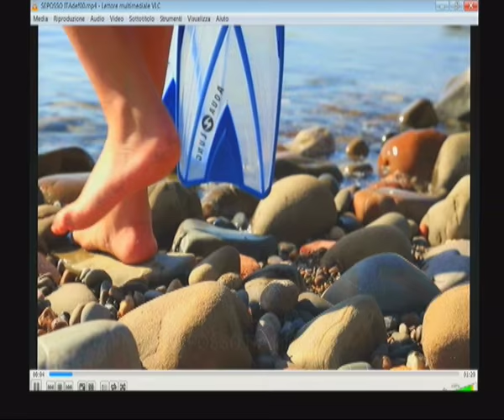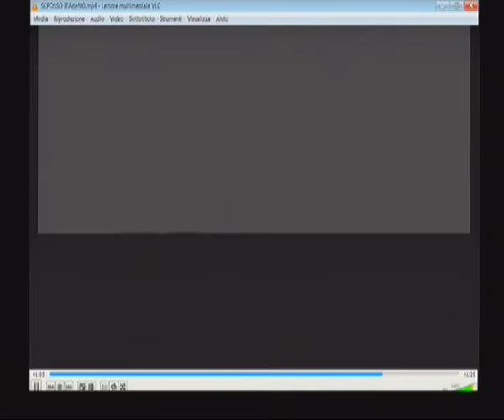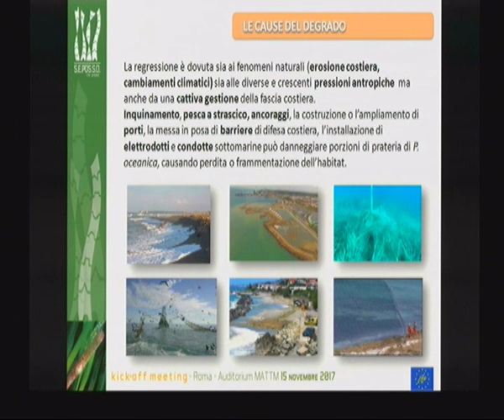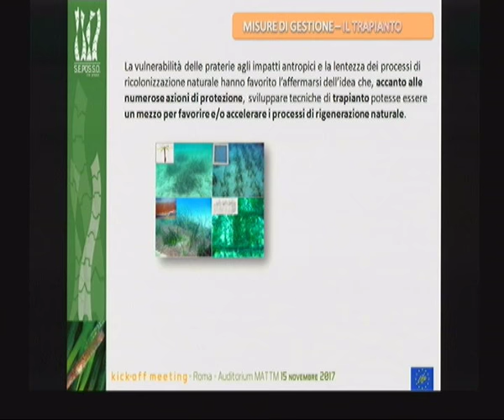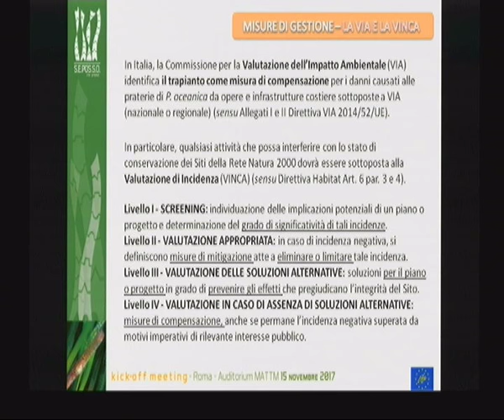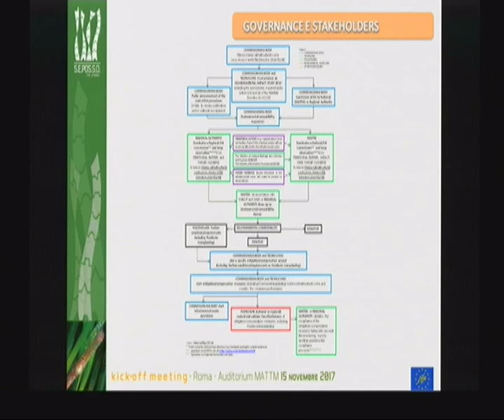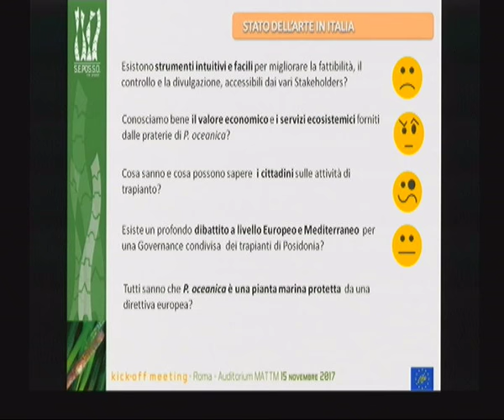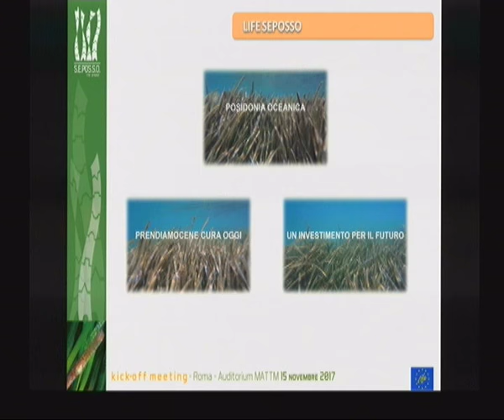Barbara La Porta (ISPRA)